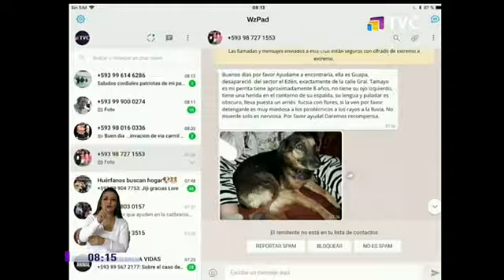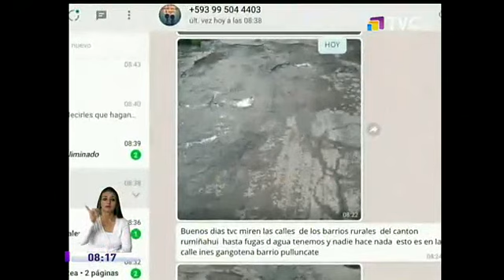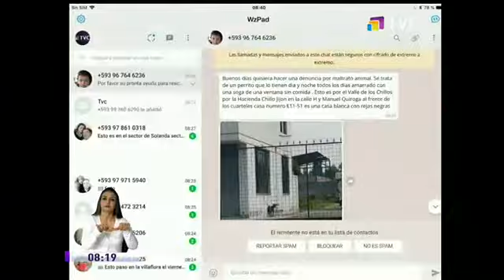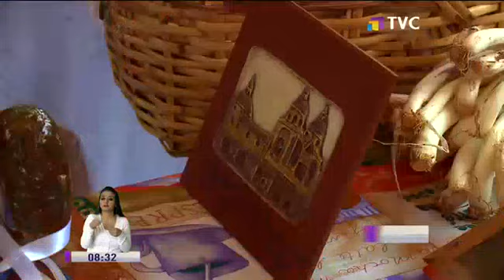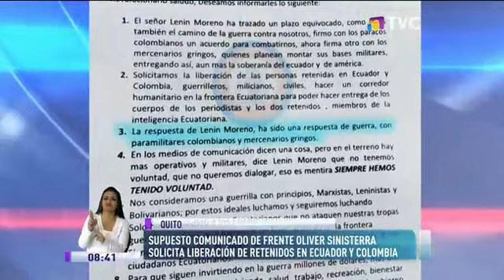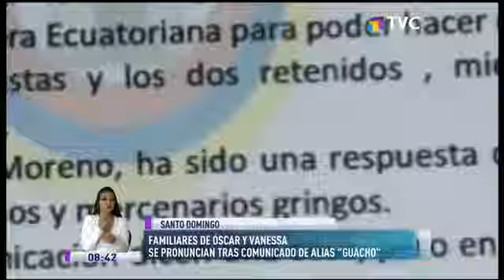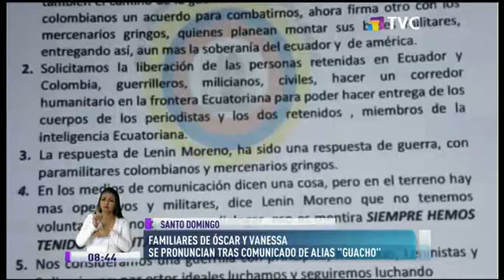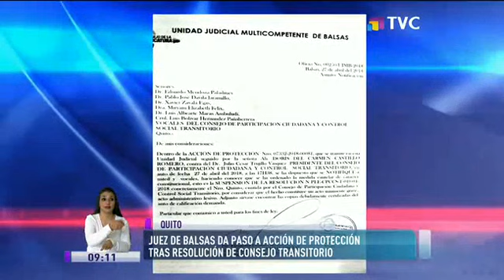TVC en la Comunidad: Programa del 01 de Mayo de 2018